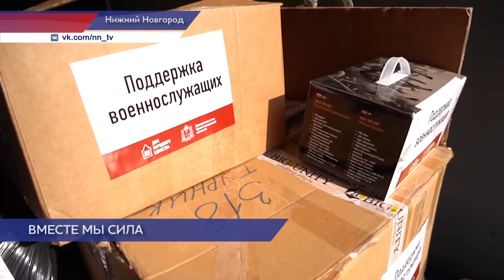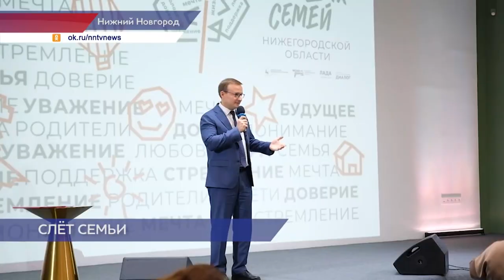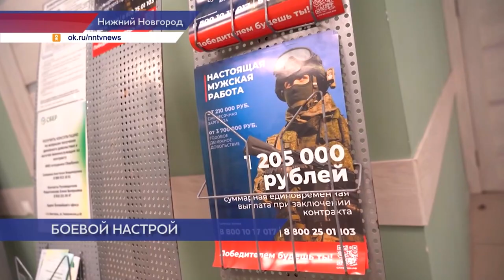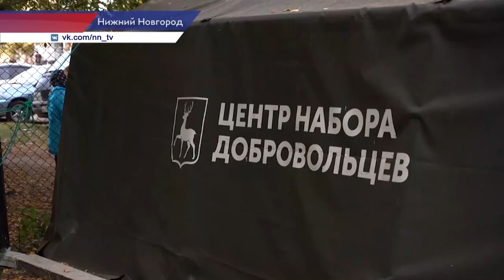Новости губернии 27.09